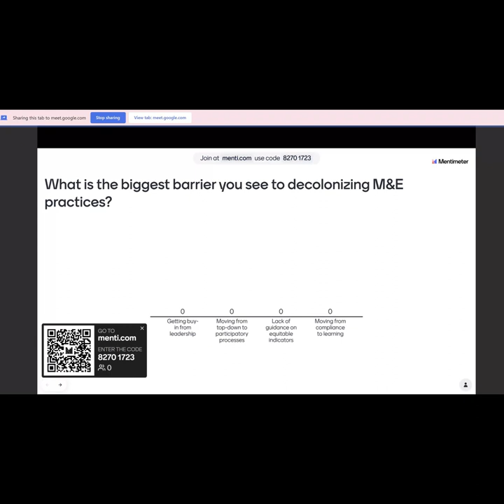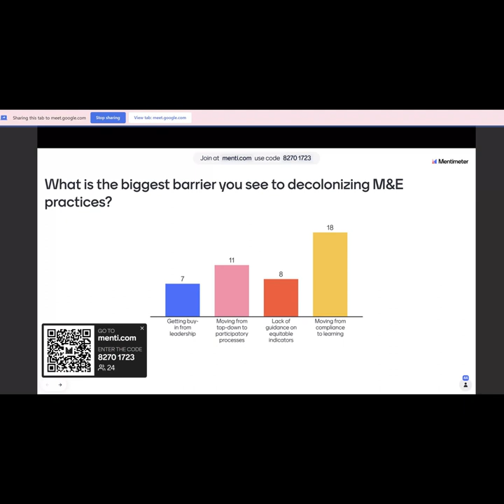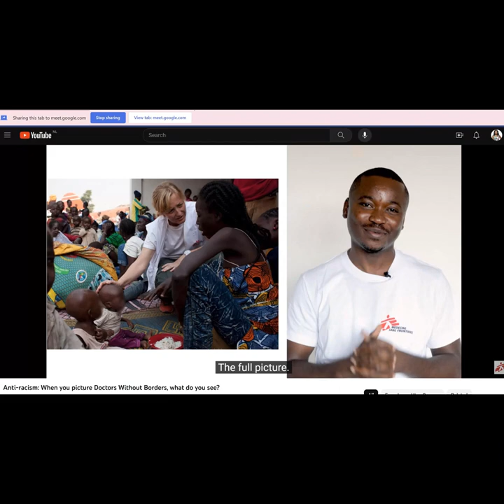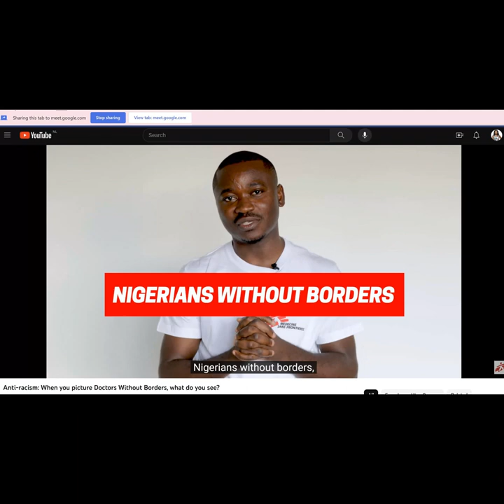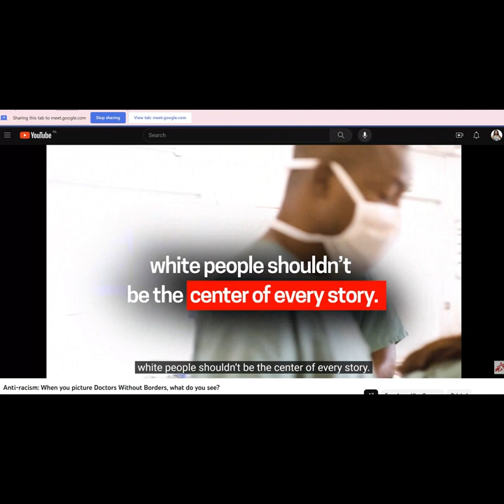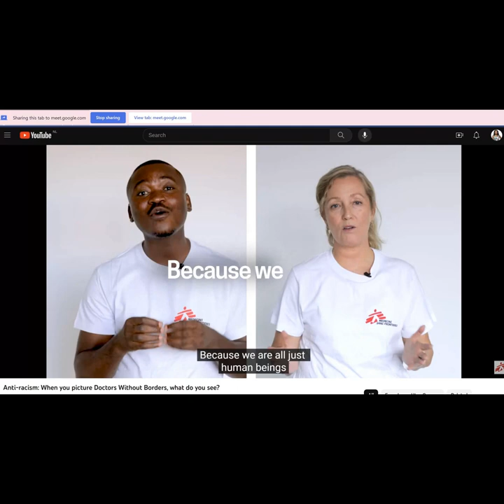Webinar on Decolonising Monitoring and Evaluation Practices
Panelist discussion on the ways Monitoring and Evaluation practices may be colonised. These include:
⛔Describing worldviews different from Western ones as "traditional belief systems".
⛔Assuming Western frameworks as neutral or universal.
⛔Indicators defined solely by external "experts" without local input.
⛔Indicators that measure outputs/outcomes through a Western cultural lens.
⛔Lack of disaggregated data on marginalized ethnic/racial groups.
⛔Tools that collect data without the active participation of the community can perpetuate the notion of subjects being observed and studied, rather than partners in development.
⛔Rigid adherence to Western scientific methods without considering indigenous knowledge systems and methodologies can marginalize non-Western ways of knowing and understanding the world.

The panellists spoke about solutions/ways to decolonise M&E.